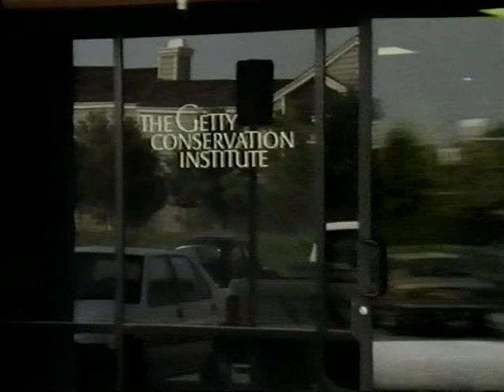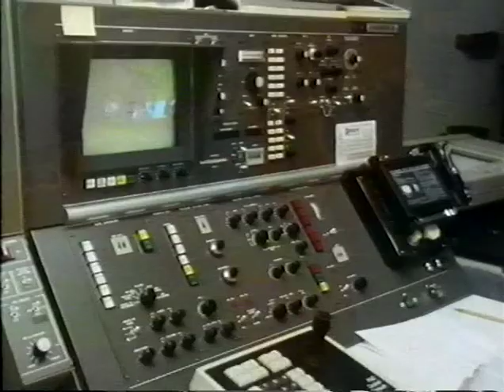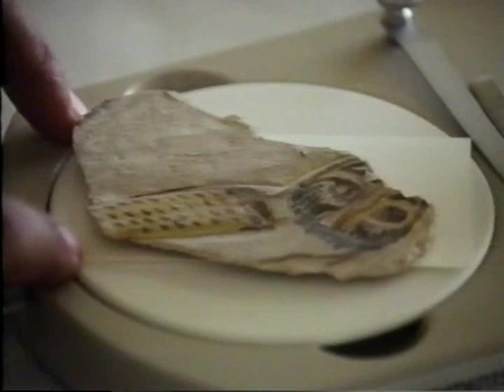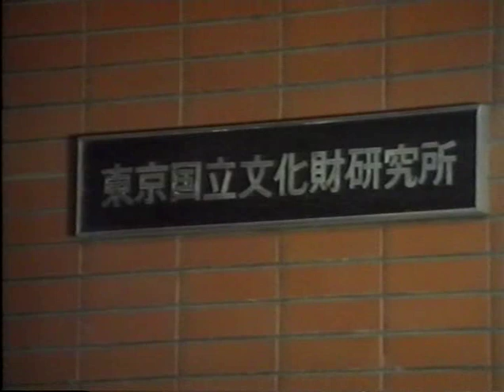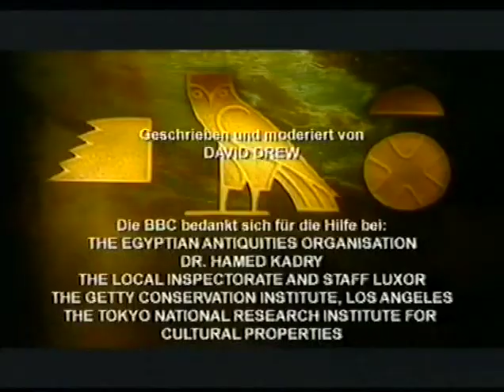Aegyptomanie 18 Das Nefertari Grab